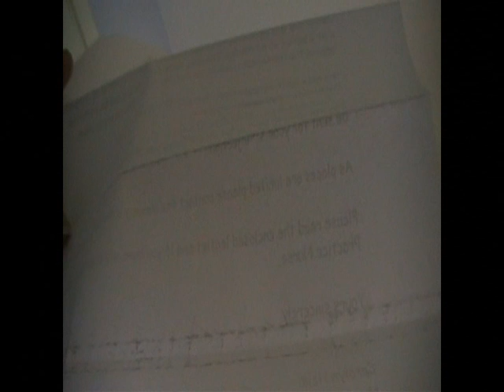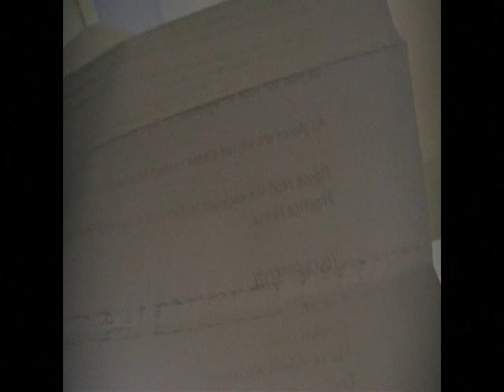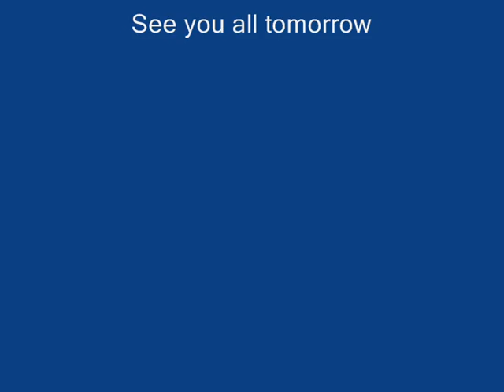RFDC - January 21 2009: Is It OK For Me Not To Do A Video For 17 Days?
RFDC asks her subscribers to comment telling her whether they are ok with her not doing a video for 17 days. She also knows it is probably the worst video she has ever done for which she very much apologises. Please leave a comment telling her your answer. Thanks